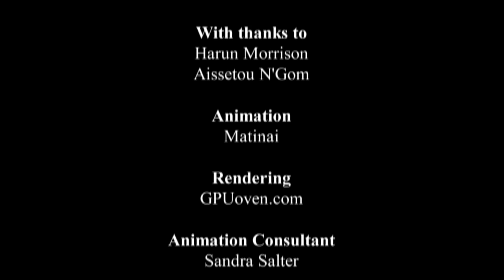Godzilla Girl | Taking Up Space by Emily Mulenga | Short Film | Random Acts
A hyper-saturated short detailing the Godzilla-like growth of an animated Emily and her subsequent rampaging of the city.